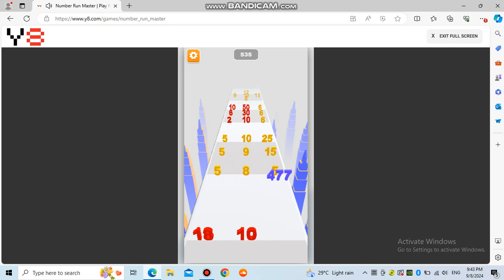Playing Number Run Master on Y8 Games(8/9/2024)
Number Run Master is a hyper-casual 3D game where you need to collect numbers to reach the goal! You can move your numbers by swiping. You can absorb numbers on the stage that are smaller than yours when you hit them. But if you bump into a number larger than you, you lose the number and have to start over. Avoid electric saws, cross bridges, and jump ditches to reach the goal. Check your skills to overcome as many obstacles as you can. Play the Number Run Master game at Y8 now and have fun.